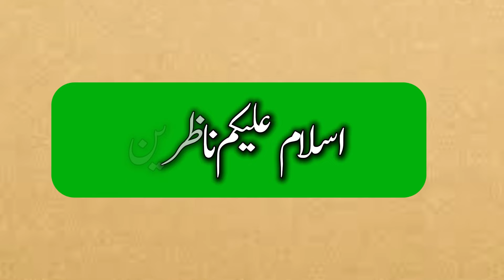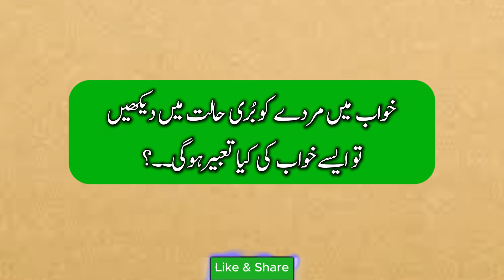khwab mein shadi dekhna | khwab mein bacha dekhna | khwab mein mare hue ko dobara mara hua dekhna